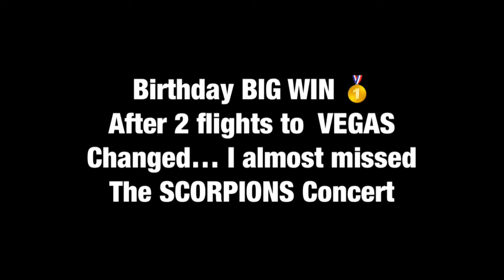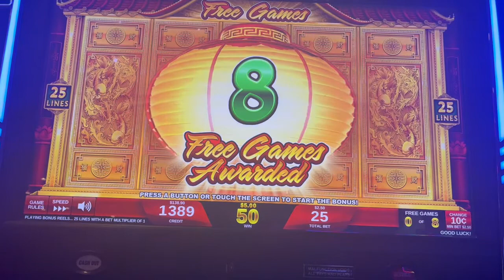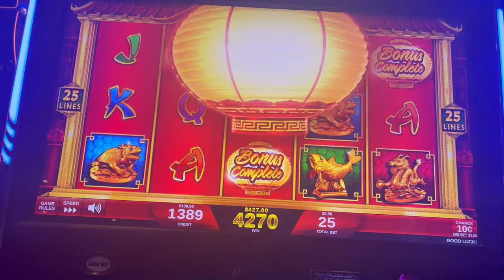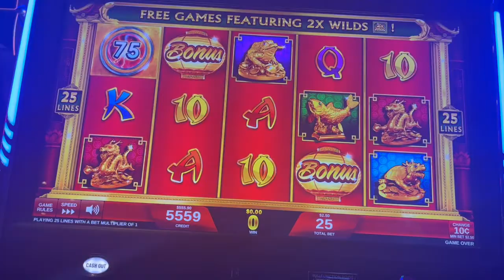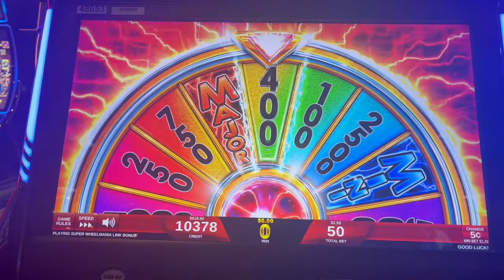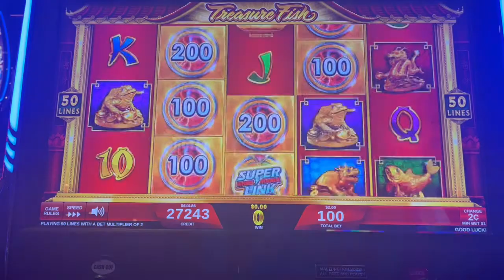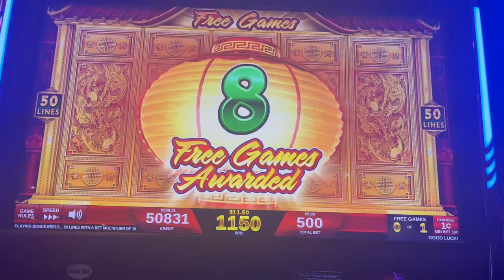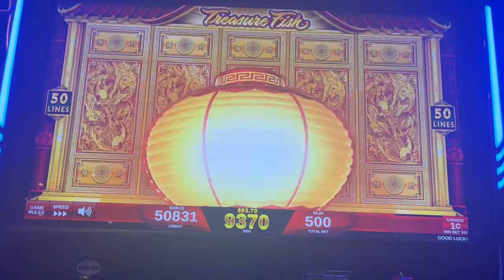BIG BIRTHDAY WIN SUPER WHEEL MANIA LINK 🎉🎂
I almost missed my Birthday!! 2  changed flights to  Vegas but everything happens for a reason! Had big wins on my $170 freeplay cashed out $600 $450 & &150 =$1200 to  Vegas🎉🎂